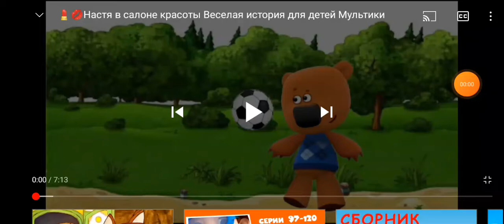22 сентября 2021 г.